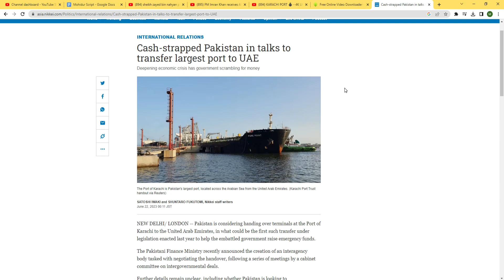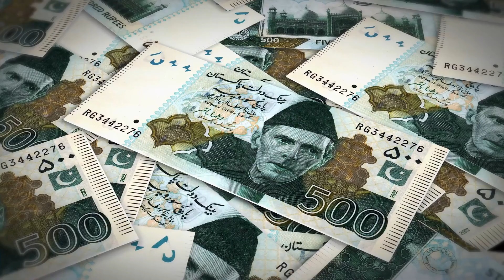আর্থিক সংকটে করাচি বন্দর বিক্রি করে দিচ্ছে পাকিস্তান !! Karachi Port | Pakistan | UAE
আর্থিক সংকটে ধুঁকতে থাকা পাকিস্তান সরকার করাচি বন্দর সংযুক্ত আরব আমিরাতের (ইউএই) হাতে তুলে দেওয়ার কথা ভাবছে। সংকট মোকাবিলায় জরুরি আর্থিক তহবিল বাড়াতে গত বছর একটি আইন করেছিল পাকিস্তান। ওই আইনের আওতায় বন্দরটি হস্তান্তরের কথা চলছে।

জাপানভিত্তিক সংবাদমাধ্যম নিক্কেই এশিয়ার এক প্রতিবেদনে বলা হয়, করাচি বন্দর হস্তান্তরের বিষয়টি আলোচনা করতে গত সপ্তাহে একটি কমিটি গঠনের ঘোষণা দিয়েছে পাকিস্তানের অর্থ মন্ত্রণালয়। তবে বন্দরটি আরব আমিরাতের কাছে বিক্রি করা হবে, নাকি এর পরিচালনার দায়িত্ব দেওয়া হবে—এমন অনেক তথ্য জানা যায়নি।